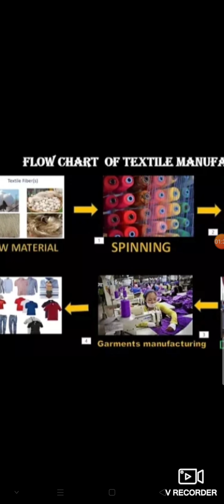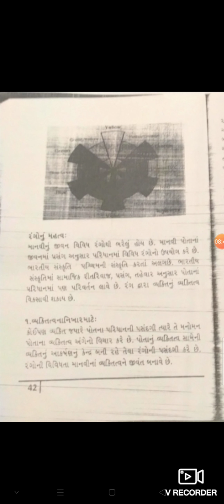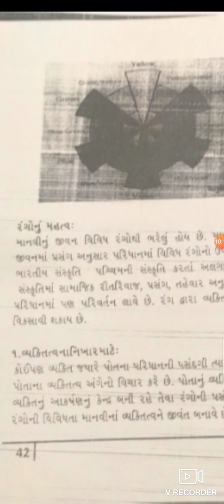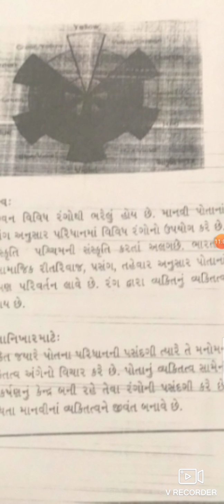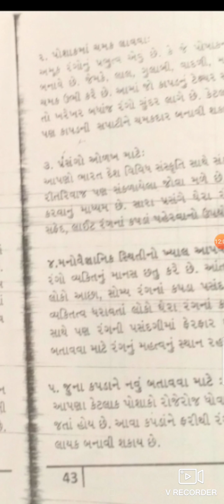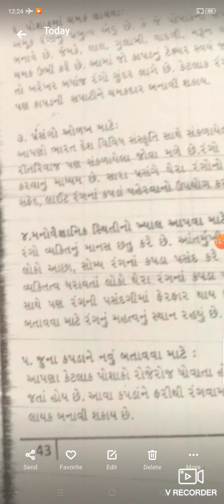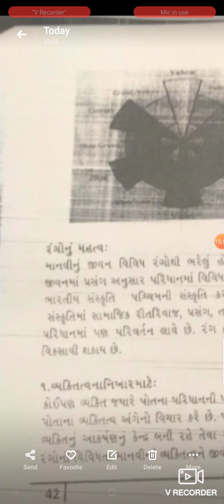sy bsc sem 3 textile process